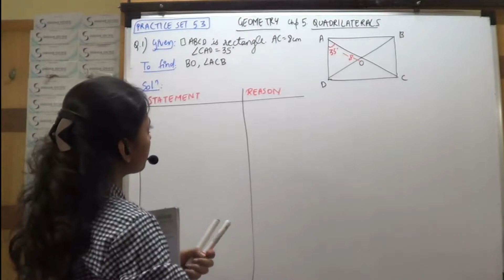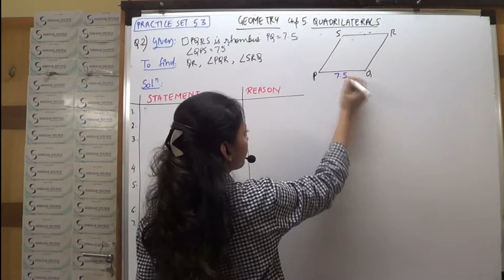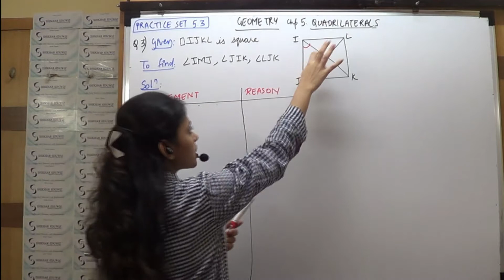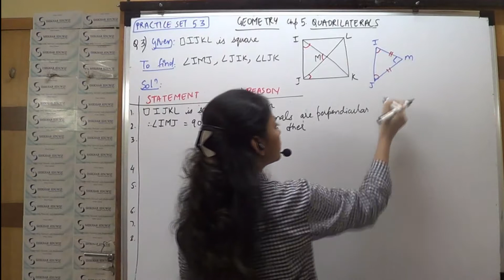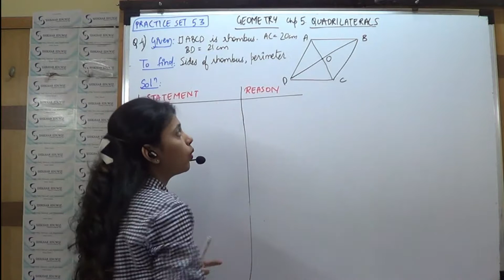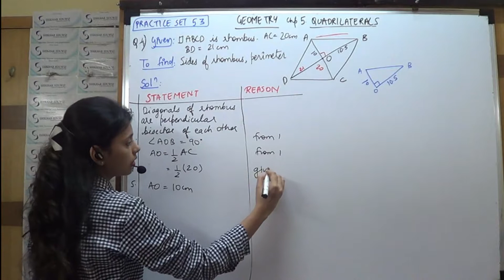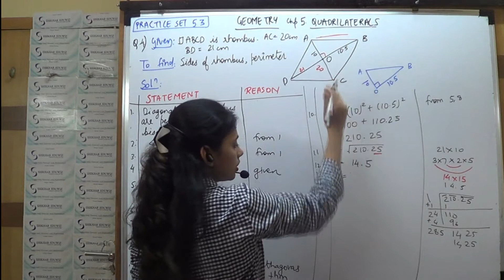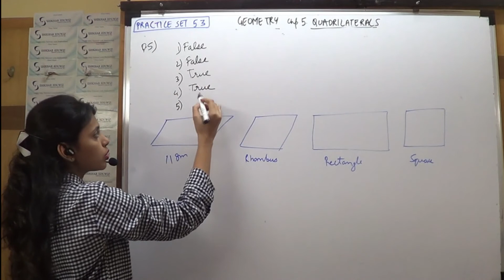MATHEMATICS STD 9 CHP 5 QUADRILATERALS : PRACTICE SET 5.3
MATHEMATICS  CHP 5 QUADRILATERALS IN THIS VIDEO, WE HAVE EXPLAINED PRACTICE PROBLEM 5.3